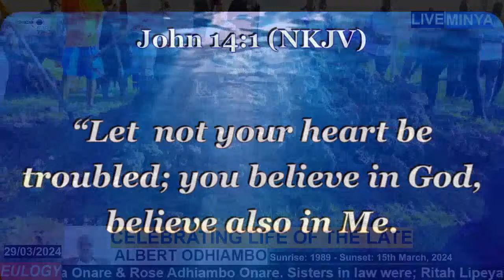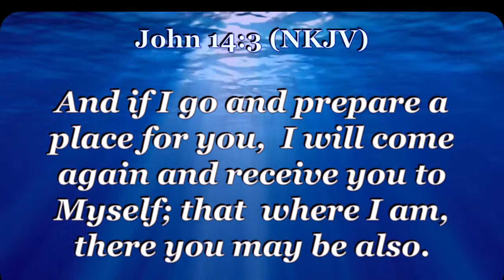In loving memory of the late ALBERT ODHIAMBO Sunrise: 1989 - Sunset: 15th March, 2024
Musa Albert Odhiambo was born in 1989 to Mzee Musa Onare Odeny and Zilpher
Chepkorir Onare of Minya Village Ndhiwa Sub County, Homa Bay county.
He was a brother to Musa Otieno Joseph, Beldina Auma Musa, Silas Owino
Musa and the late Job Onyango Musa. His uncle was; the late Tom Mboya
Onare. Aunties were; the late Maria Omollo Midem, the late Monica Onare,
Linet Atieno Onare, Caren Acholla Onare, Caroline Achieng Onare, Beatrice
Auma Onare & Rose Adhiambo Onare. Sisters in law were; Ritah Lipeyah Otieno,
Quinter Adhiambo Sila and Mary Auma Onyango.
Musa Albert Odhiambo attended his primary School in Oridi Primary School
Musa Albert Odhiambo was married to his wife Lydia Boke Bunyinge in 2017.
They were blessed with two children namely:- Dillan Lani Musa and Havila
Liana Mushindi Musa. His in-laws are: Jane, Nancy, Luvia, Sarah, John, Lucy
and Shadrack.